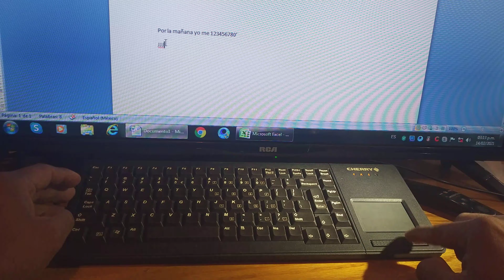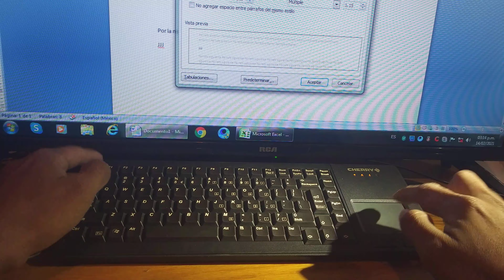Teclado Cherry Alámbrico Con Touch, Cable 2.50 Metros Largo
Está en muy buenas condiciones Ya listo para que lo uses mide 2.5 m de largo del cable, teclado mide 37.5cm largo, 14 cm alto.